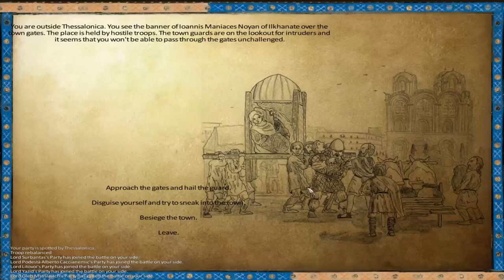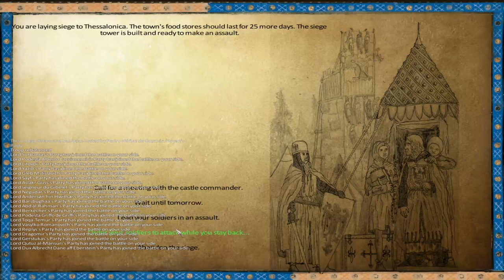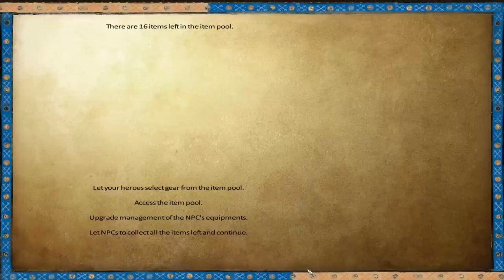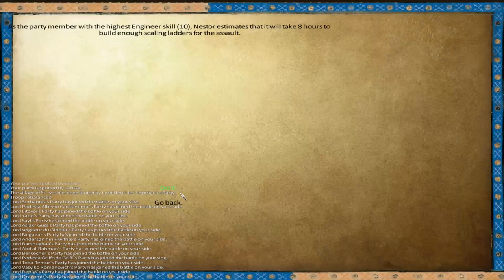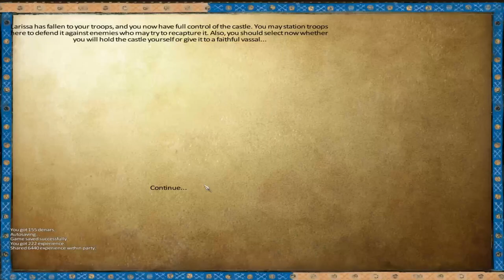Mount & Blade Warband Anno Domini 1257 - Legend the Conqueror #77